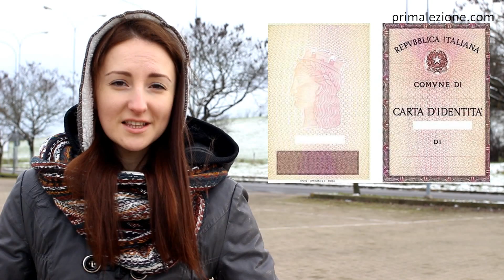Carta d'identità - вона нам потрібна?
У цьому відео я розповідаю про те що таке італійська Carta d'identità, хто може її отримати та як її отримати в комуні вашого італйського містечка.
Хочеш нарешті заговорити італійською?
Ми створили Інтерактивний курс, який підходить навіть для тих, хто вчиться з нуля або хоче вдосконалити свої знання.
💬 Рівень А1 — почни з алфавіту, базових фраз і легкої розмовної мови.
💬 Рівень А2 — розширюй свій словниковий запас, вчи складніші теми й навчайся висловлювати свої думки та почуття.

Тут усе максимально просто:
✨ Гнучкий графік — навчайся коли й де зручно.
✨ Зрозумілі пояснення, вправи, відеоуроки.
✨ Матеріали доступні цілий рік на зручній інтерактивній платформі.

Курс створений так, щоб ти відчув задоволення від навчання. Приєднуйся!

А якщо вам більше довподоби групове навчання, та ви хочете за 3 місяці отримати новий рівень італійської, вивчити багато корисних слів та фраз і почуватись в Італії впевненими, зробіть перший крок вже зараз
Групове навчання італійської для рівнів A1-B2.
🔹 5-6 учнів + 2 викладачі
🔹 24 уроки по 90 хв. (20 граматичних та 4 розмовні заняття)
🔹 Зручний графік: ранкова, обідня або вечірня група
🔹 Навчання через Skype з усіма необхідними матеріалами

Зареєструйтесь для вивчення італійської з нами!

Ми вже вас там чекаємо, щоб безплатно протестувати рівень знань та підібрати навчання, яке допоможе швидко досягнути класного результату.